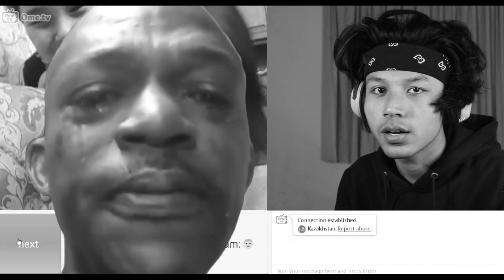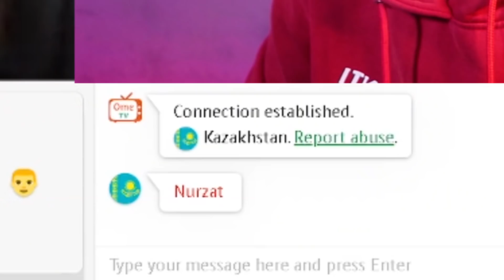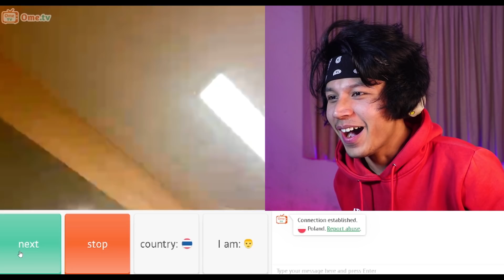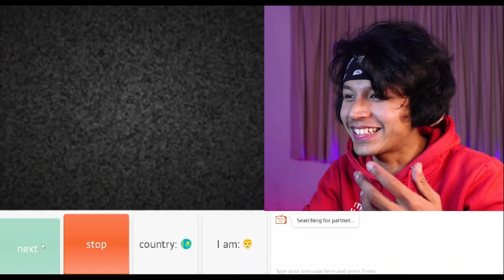I Met Very 'DIRTY' Girls on OMEGLE....😂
Hello Guy's I'm Allen Who Makes Videos On Omegle Trolling People, and Also Flirting With Girls. Hope you Guy's like my video.
TODAY i'll be flirting with random girls on omegle in dirty way. Flirting is not just skill bois. it's an art and we need to respect the art -allen  haha, just kidding.